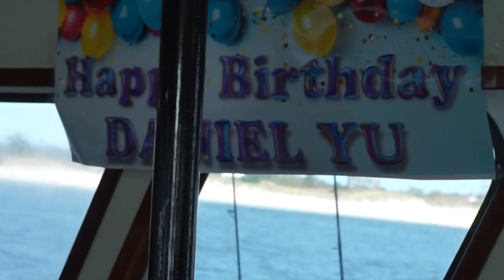Daniel's BD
c